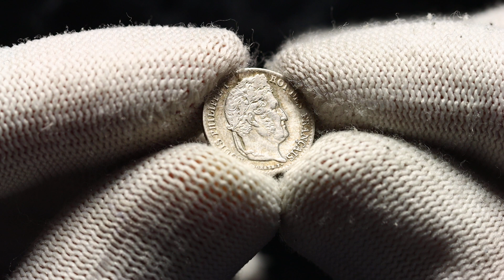Lot 432 France 1/4 Franc 1843 A